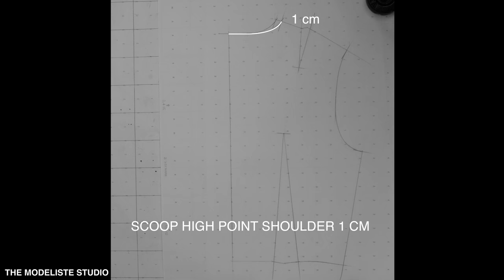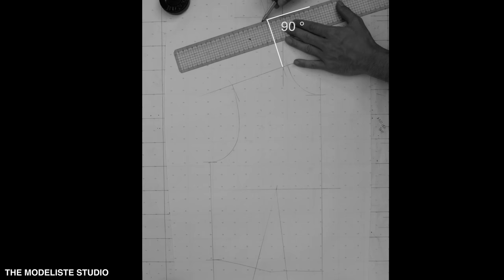PATTERN MAKING | HIGH NECK COLLAR | HOW TO DRAFT STEP BY STEP